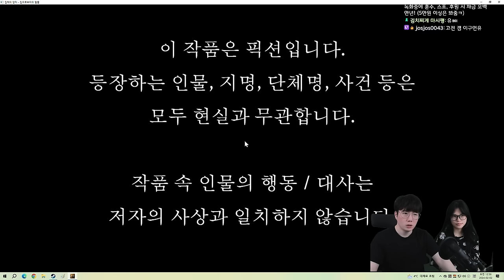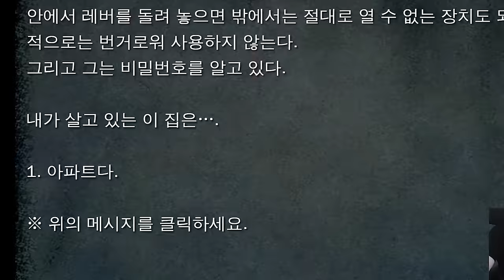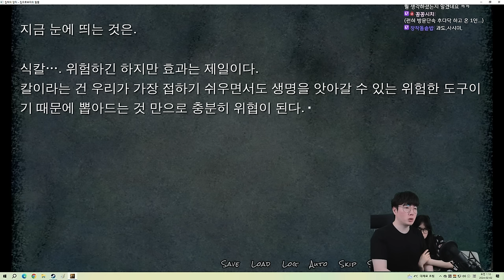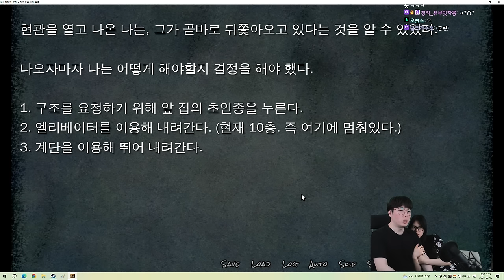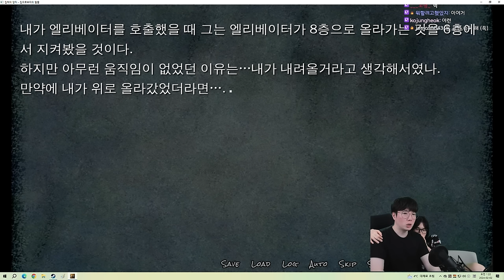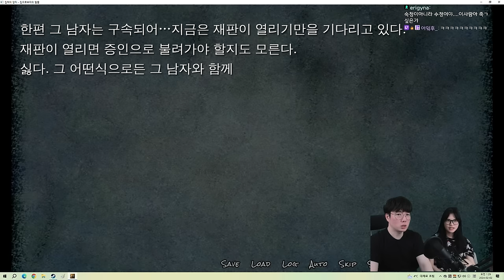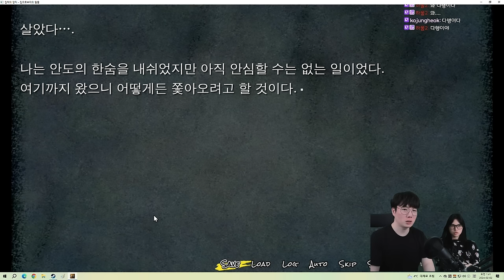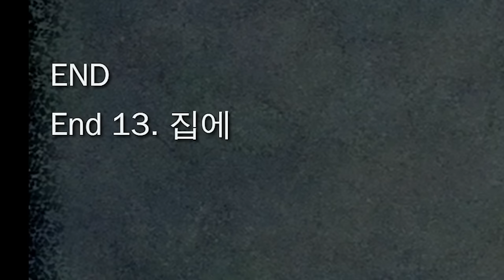스토커의 소름돋는 집착을 보여주는 공포게임 (집착의 망자)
게임 이름: 집착의 망자 - 집으로부터의 탈출
가격: 무료